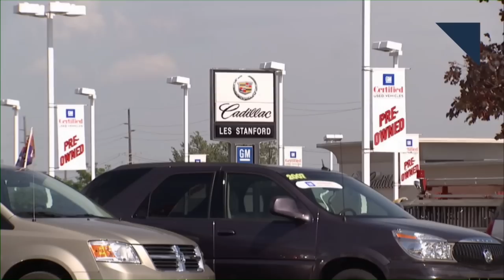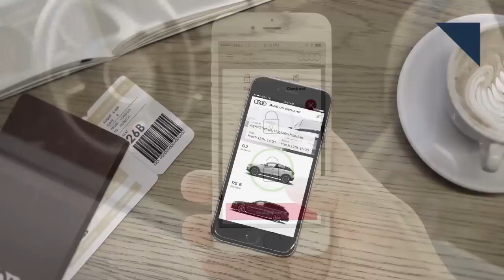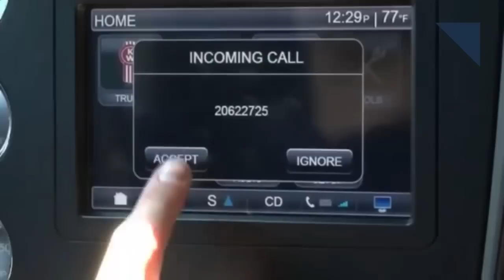Nissan Restores Patrol Rally Car, FCA 1st w/ Google's Tech? - Autoline Daily 2006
0:29 FCA to Show Autonomous Pacifica w/ Google’s Tech?
1:23 GM & SAE Challenge College Students on Autonomy
2:30 Incentives Drive Down Used Car Prices
3:13 Nissan Restores Iconic Rally Car
5:14 Audi Expands On Demand Services
5:51 OTA Updates for Commercial Vehicles